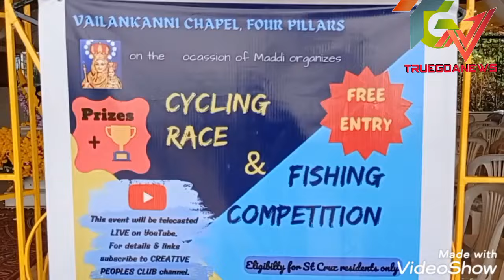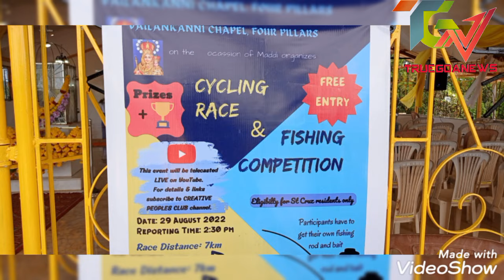Our lady of Vailankanni four pillars held Cycling Race & Fishing Competition,Sta.Cruz-Goa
TRUEGOANEWS:Our lady of Vailankanni four pillars held Cycling Race & Fishing Competition,Sta.Cruz-Goa